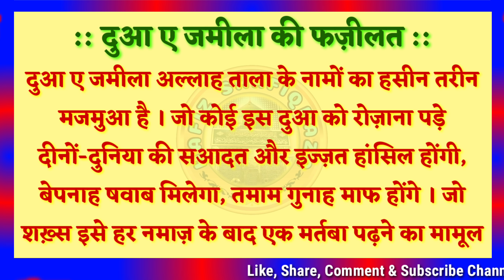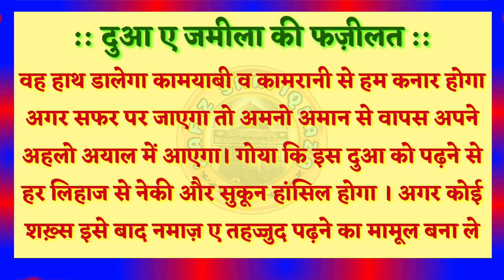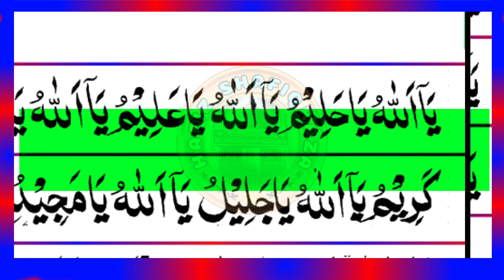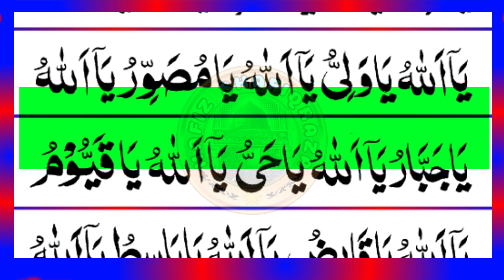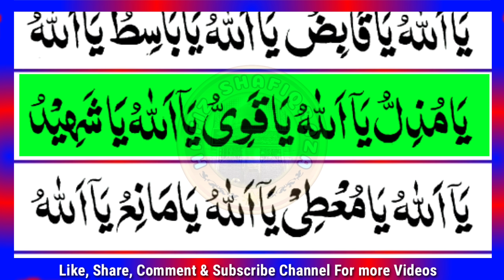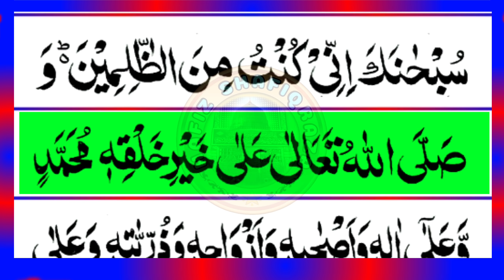💥👌Dua e Jameela Full 🤲 ¦¦ Dua e Jameela ki Fazeelat ¦¦ Benefits of Dua e Jameela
I am Muhammad Shafiq Raza,

मैं मोहम्मद शफीक रज़ा आपको मेरी इस यूट्यूब चैनल  में खुश आमदीद कहता हूं ।

About Video :-
अस्सलामु अलैकुम व रहमतुल्लाह,
मोहतरम नाजरीन,
इस वीडियो में दुआ ए जमीला की बेहतरीन तिलावत की गई है । दुआ ए जमीला बेहतरीन आवाज के साथ अरबी लफ्ज़ों निशान से पढ़ा गया है। साथ में इस की फजीलत को बयान किया गया है । दुआ ए जमीला की बेशुमार फजीलत है इसे सुबह शाम पढ़ने का बहुत सवाब है । जुम्मा के दिन इसे जरूर पढ़ना चाहिए । आप इस वीडियो को सुबह शाम सुने ताकि आपको दुआ ए जमीला की बेशुमार बरकतें हासिल हो । दुआओं में याद रखें |
:: दुआ ए जमीला की फज़ीलत ::
दुआ ए जमीला अल्लाह ताला के नामों का हसीन तरीन
मजमुआ है । जो कोई इस दुआ को रोज़ाना पड़े दीनों-दुनिया की सआदत और इज्ज़त हांसिल होंगी, बेपनाह षवाब मिलेगा, तमाम गुनाह माफ होंगे । जो शख़्स इसे हर नमाज़ के बाद एक मर्तबा पढ़ने का मामूल बना ले अल्लाह उस पर बेहद मेहरबान होगा और उसके लिए अपनी रहमत के दरवाजे खोल देगा, उसके रिज़्क में इजाफा होगा । घर में खैरो बरकत पैदा होगी । अहले खाना में मोहब्बत और मुरव्वत कायम रहेगी । अगर कोई जाइज़ हाजत होगी तो वह भी पूरी होगी । जिस काम को हाथ में लेगा कामयाबी व कामरानी से हम कनार होगा ।अगर सफर पडर जाएगा तो अमनो अमान से वापस अपने अहलो अयाल में आएगा। गोया कि इस दुआ को पढ़ने से हर लिहाज से नेकी और सुकून हांसिल होगा । अगर कोई शख़्स इसे बाद नमाज़ ए तहज्जुद पढ़ने का मामूल बना ले तो उसका सीना नूर ए खुदा वंदी से रोशन हो जाएगा और उस पर हुसूल मार्फत की राहें खुल जाएगी । अगर किसी का मुर्शीदे कामिल ना हो तो इस दुआ को 7 दिन तक सोते वक़्त 7 मर्तबा रोज़ाना पढ़ें इंशा अल्लाह अल्लाह ताला के करम से मुर्शीदे कामिल मिल जाएंगे ।
और बेल आइकन पर क्लिक करें ताकि आपको फौरन नया वीडियो मिल सके

Rozi me Barkat ka Amal || Rozi me Barkat ka Asaan Wazifa || Rozi me Barkat ki Dua

बुखार का रूहानी इलाज || Bukhar ka Rohani ilaj || Rohani ilaj for Fever || Tez Bukhar ki Dua | Rohani

Darood e Taj Full || Darood e Taj ki Fazilat || Darood e Taj Hindi mai || Darood Taj Full | दरूद ताज

Al Quran All Surah ¦¦ Quran All Surah 114 ¦¦ Quran All Chapters 114 ¦ Surah 01 to 114

मसनून दुआ सीखें || Learn Masnun Duaa ||

Timestamps:
00:00 - intro
00:11 - Dua e Jamilah ki Fazilat
01:41 - Dua e Jamilah voice and Arabic text

(1) दुआ ए जमीला की तिलावत
(2) दुआ ए जमीला
(3) कारोबार में तरक्की की दुआ
(4) कारोबार में बरकत होने की दुआ
(5) रोज़ी मिलने की दुआ
(6) दुआ ए जमीला हिंदी में
(7) क़र्ज़ की दुआ
(8) कारोबार में बरकत की दुआ
(9) घर में सुकून के लिए दुआ
(10) दुआ ए जमीला के फायदे